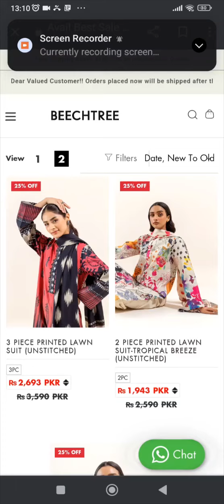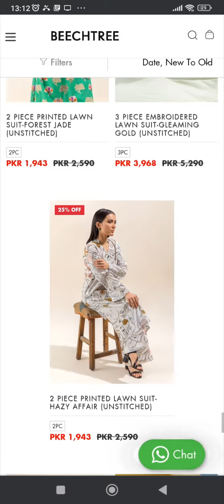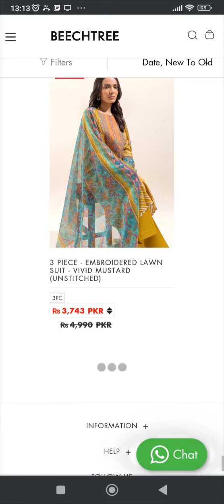3 Day online sale .Upgrade your wardrobe with exclusive Eid offer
3  Day online sale .Upgrade your wardrobe with exclusive Eid offer